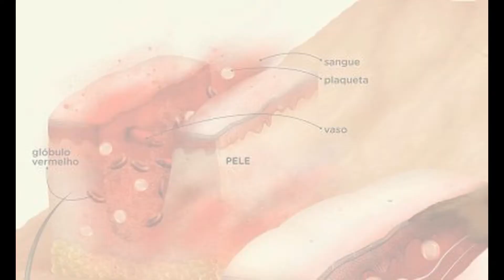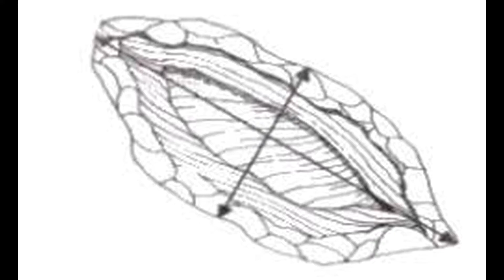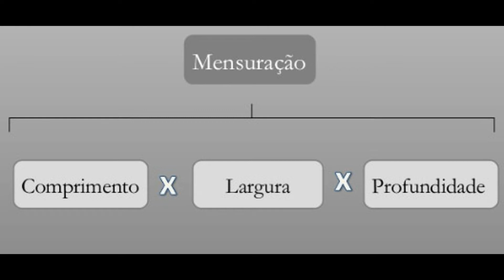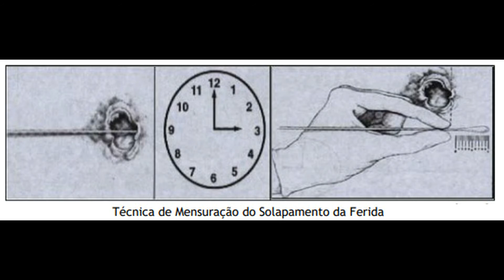Mensuração da lesão Ferida - Enfermagem EDUCACIONAL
🏥 Descrição:
A pele é o maior órgão do corpo, representa em torno de 15% do peso corporal e tem as seguintes funções: proteção, percepção do ambiente, retenção de água, termorregulação, resposta imunológica, produção de vitamina D e resposta emocional. Quando ocorre o rompimento da estrutura e da função anatômica normal da pele, tem-se uma ferida.
Para a cicatrização destas, ocorre uma sequência de eventos complexos. Uma ferida se torna crônica quando ocorre um retardo nas etapas do processo cicatricial. O profissional de enfermagem está diretamente relacionado ao cuidado a pessoas portadoras de feridas em todos os níveis de atenção à saúde. Por isso, precisa realizar uma boa avaliação clínica.